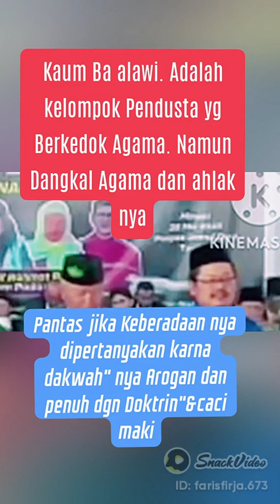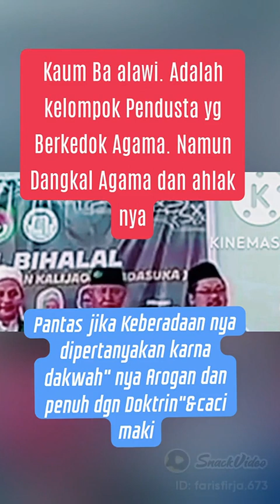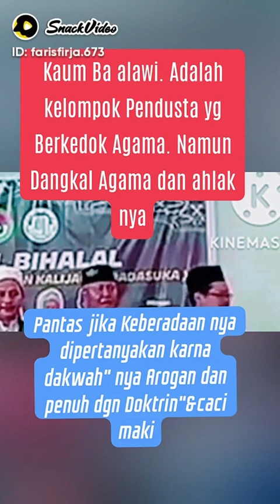SLHKN UMAT ISLAM MENILAI BGAIMANA REALITAS SIKP AHLAQ DN KEBERADAAN BA'LAWI DI NUSANTARA INI.